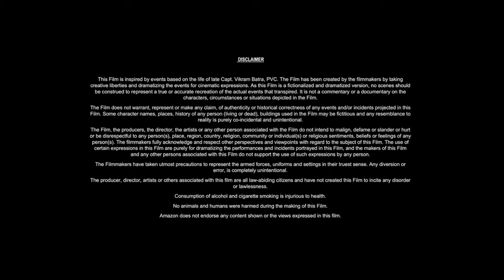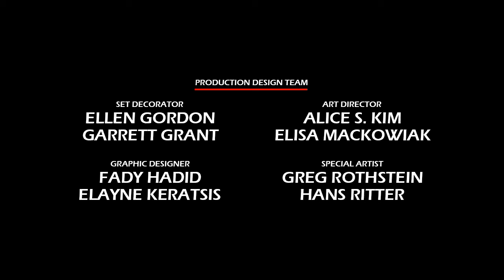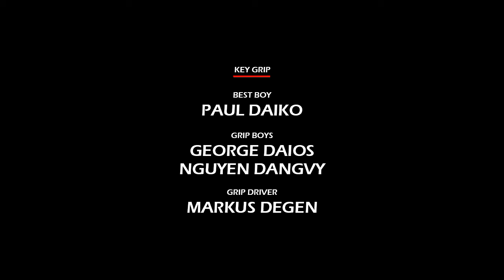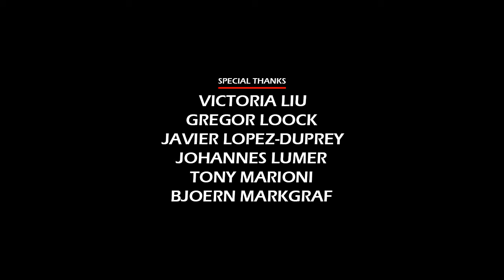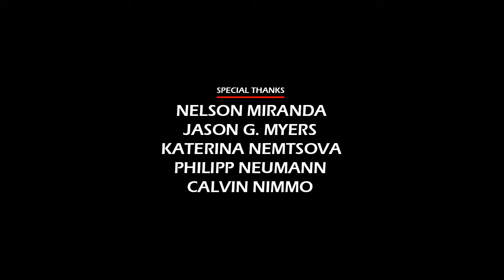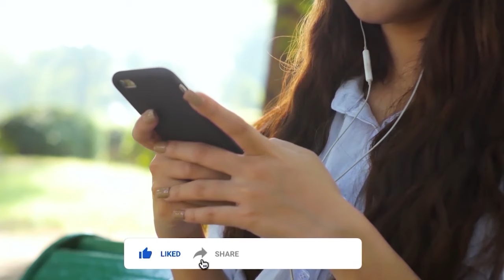Eragon (2006) Movie || Ed Speleers, Jeremy Irons, Sienna Guillory, Robert C || Review and Facts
In this video we have talked about action fantasy film Eragon (2006). What is this movie and where can you watch Eragon 2006 movie? It has been talked about. All interesting facts about Eragon movie are told in this video and the Eragon full movie HD version is also given information about which OTT platform or satellite channel you will get to watch it officially. Also, we have talked in detail with about the technical department, music department, pre-production, filming and post-production of Ed Speleers Eragon movie. How much was the Eragon full movie budget? and how much the movie Box Office Collection has also been updated. We have also discussed the story of this film and a small review of the story of Eragon full movie in english has also been given. Apart from this movie facts, story line, star cast, Eragon full movie Ed Speleers & other actors performance and which character has played what role? All of these have been discussed.

Movie Credits!
Directed by: Stefen Fangmeier
Screenplay by: Peter Buchman
Produced by: John Davis, Wyck Godfrey
Starring: Ed Speleers, Jeremy Irons, Sienna Guillory, Robert Carlyle
Production Company: Fox 2000 Pictures, Davis Entertainment, Dune Entertainment
Distributed by: 20th Century Fox
Release Date: 15 December 2006